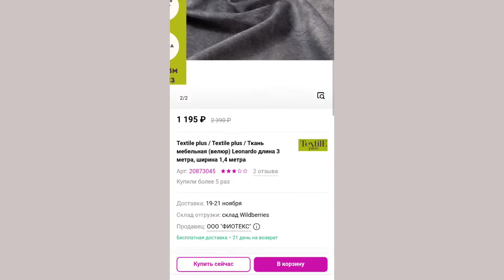DIY НЕВЕРОЯТНОЕ ПРЕОБРАЖЕНИЕ СТАРОГО КРЕСЛА 🔥 ВТОРАЯ ЖИЗНЬ СТАРЫХ ВЕЩЕЙ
В этом видео Вы увидите невероятное преображение старого компьютерного кресла, которое беспощадно изодрали мои кошки. Это будет супер БЮДЖЕТНАЯ ПЕРЕДЕЛКА, мы вместе с Вами сошьем съемные чехлы на молнии из антивандальной ткани и дадим вторую жизнь старой мебели!

ИНТЕРЕСНЫЕ ВИДЕО DIY :

- ПОВТОРЯЮ ДОМИК для КОШКИ с АЛИЭКСПРЕСС;
- ПОДСТАВКА под ЧАШКУ из фетра DIY;